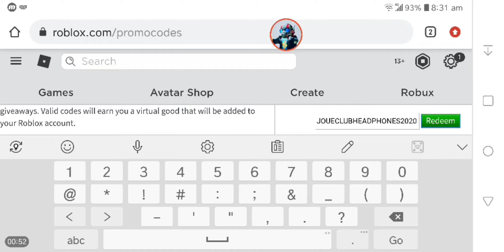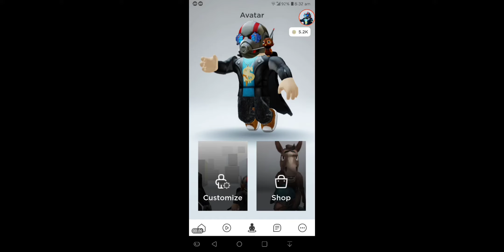Roblox:How to get Black Prince Succulent Headphones.